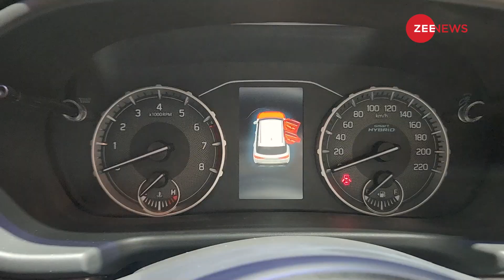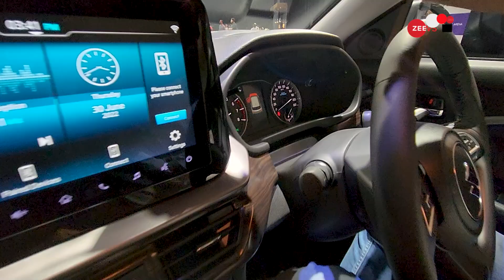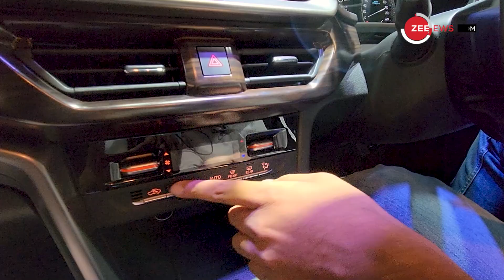2022 Maruti Brezza Facelift Walkaround | 2022 Brezza । Budget SUV | Price | Features | Launch Date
मारुति ने लॉन्च की 2022 Brezza Facelift, ये होगी कीमत

2022 Maruti Suzuki Brezza Facelift Walkaround: Maruti Suzuki ने नई 2022 Brezza Facelift लॉन्च कर दी है. मारुति ने इसके एक्सटीरियर और इंटीरियर, दोनों में काफी बदलाव किया है. नई 2022 Brezza Facelift में तमाम डिजाइन एलिमेंट बदल गए हैं. यह पुरानी ब्रेजा से काफी अलग हो गई है और एसयूवी के तौर पर पहले से ज्यादा आक्रामक लग रही है.

Maruti launches 2022 Brezza facelift, know the price and features

Key Points
Price- Rs 7.99 Lakh To Rs 13.96 Lakh (Ex-Showroom)
All-New Exterior & Interior Design
9-Inch Touchscreen Infotainment System
Electric Sunroof
Wireless Smartphone Charger
Engine- K15C Smart Hybrid
Engine Capacity- 1462cc
Max Power- 75.8kW@6000RPM
Max Torque- 136.8Nm@4400
6 Airbags